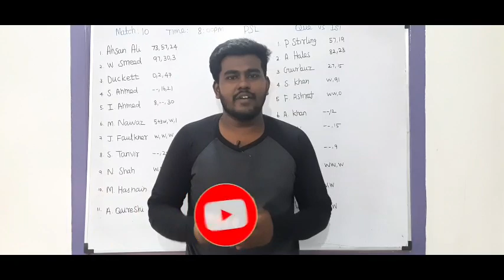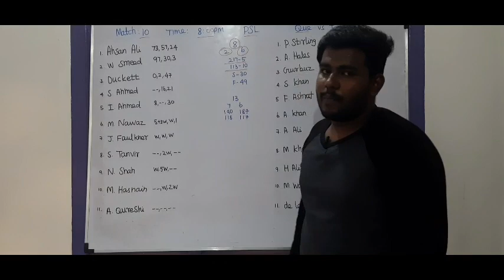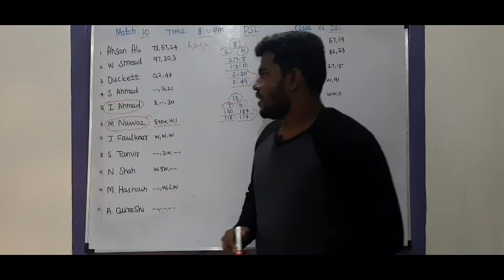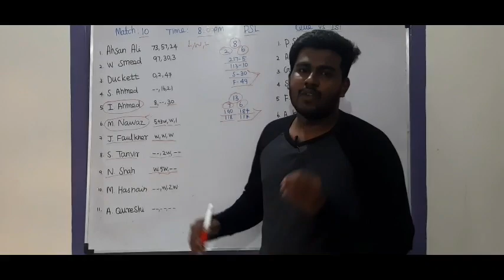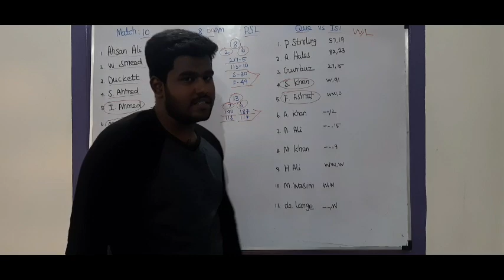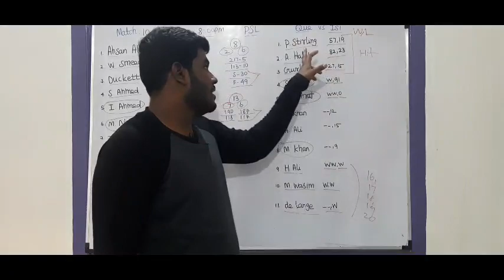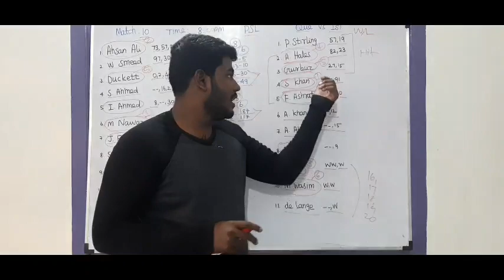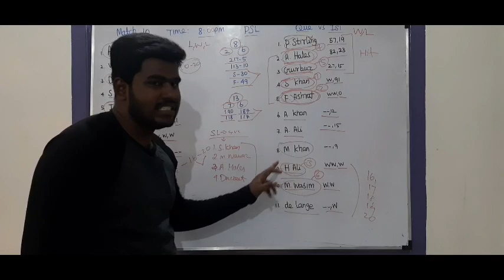QUE VS ISL PSL T20 Tamil Prediction | Que vs Isl Board Preview |Grand League C Vc Prediction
OR

1. Sportasy

2. Vision11

3. Myfab11

4. Fantafeat

5. Kubera

2. This video analysis is based on my research and knowledge. I am not forcing anyone to follow my prediction.